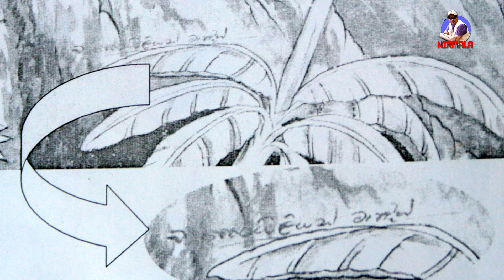සෝලියස් මැන්දිස් ජීවිත කතාව | ප්‍රසිද්ධ චිත්‍ර | hemamala | solias mendis kelaniya temple paintings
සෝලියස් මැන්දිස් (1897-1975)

20 වන සියවසේහි ශ්‍රී ලාංකේය නූතන බෞද්ධ බිතු සිතුවම් කලාව පෙරදිග කලා මූලයන් ගුරුකොට ගත් සම්ප්‍රදායයක් බවට පත් කිරීමට පූරෝගාමී වූ සිත්තරා වේ. මුලින් සාර්ලිස් අනුගමනය කළ යුරෝපීය ස්වාභාවිකවාදී ලක්ෂණ ගුරු කොටගත් ශෛලියක් අනුගමනය කළ සෝලියස් මැන්දිස් විසින් පසු ව එම ශෛලිය බැහැර කරන ලදි.

කැලණිය නව විහාරයේ ඇති බිතු සිතුවම් ඔහුගේ විශිෂ්ටතම නිර්මාණ ලෙස සැලකේ. අජන්තා, භාග්, තිවංක පිළිම ගෙය, නන්ද ලාල් බෝස්ගේ නිර්මාණ ආදි පෙරදිග රීතීන් ගුරුකොට ගත් කලා නිර්මාණ හා මුලාශ්‍රය ගණනාවකින් ආභාසය ලබා ඇත. එහෙත් ඒ කිසිවක අනුකාරකයකු නොවී නව කලා ශෛලියක් කැලණියෙහි සිතුවම් සඳහා ඔහු භාවිතයට ගෙන ඇත.

රේඛාව මූලික කොට ගෙන සිතුවම ගොඩ නැඟීම, ලාලිත්‍යමය ශරිර විලාස, දුඹුරු පැහැය ගුරු කොටගත් ඇසට ප්‍රිය වර්ණ මාලාව, සෝලියස් මැන්දිස්ගේ සිතුවම්වල කැපී පෙනෙන ලක්ෂණ වේ.

චිත්‍ර මෙන් ම මූර්ති කලාවෙහි ද දක්ෂයෙකි.

* වර්ෂ 1897 ජූනි 17 වන දින හලාවත මාදම්පේ නගරයට නුදුරු මහවැව දී සෝලියස් මෙන්ඩිස් උපත ලබා ඇත.

*කැලණි විහාර බිතු සිතුවම් නව බෞද්ධ විහාර චිත්‍ර ශෛලියක් හඳුන්වා දීමට පුරෝගාමී විය.

කැලණි විහාරයේ සිතුවම් නිර්මාණය කිරීමට ආභාසය වී ඇත්තේ, ඉන්දියාවේ අජන්තා, එල්ලෝරා හා භාග් වැනි ස්ථානවල කලා නිර්මාණ හා ලංකාවේ සීගිරිය, තිවංක පිළිමගේ වැනි ඉපැරණි සිතුවම් නිර්මාණයන් ය.

*කැලණි විහාරයේ සිතුවම්වලට අමතරව රණස්ගල්ල විහාරය, ගිරිඋල්ල මැද්දෙපොළ විහාරය, හබරාදුව පිටිදූව කැලණිගොඩ විහාරය, සහ පොළොන්නරුව ශ්‍රී විජය විහාරය යන විහාරස්ථානවල ද සෝලියස් මෙන්ඩිස් සිතුවම් ඇඳ ඇත.

* නව කැලණි විහාරයේ බිතු සිතුවම් තේමාත්මකව කොටස් දෙකකි.

බුද්ධ චරිතයේ විවිධ අවස්ථා

ඓතිහාසික සිද්ධි/ පුවත්

බුද්ධ චරිතයේ අවස්ථා

මහමායා දේවිය දුටු සිහිනය

වප් මඟුල

සිප් සතර හැදෑරීම

සුජාතාවගේ කිරිපිඬු දානය

සම්බුද්ධත්වයට පත්වීම

සම්බුද්ධ පරිනිර්වාණය

ඓතිහාසික සිද්ධි

විජය කුමරුගේ ලංකාගමනය

අනුරාධපුර මහා සීමාව බැඳීම

අළු විහාරයේ දී ත්‍රිපිටකය ග්‍රන්ථාරූඨ කිරීම

හේමමාලි කුමරිය හා දන්ත කුමරු ශ්‍රී දළඳා වහන්සේ ලක්දිවට වැඩම කරවීම

සංඝමිත්තා තෙරණියෝ ශ්‍රී මහ බෝධි අංකුරය ලක්දිවට වැඩම කරවීම

බුදුන් වහන්සේගේ ලංකාගමනය දැක්වෙන මහියංගනං, නාගදීපං, කල්‍යාණං පදලාංඡනං යන ප්‍රධාන සිතුවම් සතර

කැලණි විහාරයේ චිත්‍රවල දැකිය හැකි පොදු ලක්ෂණ

- රිද්මයානුකූල හා විස්තරාත්මක මානව රූප සම්පිණ්ඩනය

ප්‍රාණ පූර්ණ සියුම් රේඛාකරණය

සියුම් ව ගොඩනඟන ත්‍රිමාන ලක්ෂණ සහිත අඳුරු කහ, දුඹුරු, කළු, සුදු ආදී වර්ණමාලාවක් භාවිත කිරීම

අඳුර තුළින් ආලෝකය වඩාත් තීව්‍ර ලෙස මතු කර දක්වන, කියරෝස්කුරො (Chiarosauro)

සිද්ධාන්තයට සමාන වර්ණ ගැන්වීමේ ලක්ෂණ පෙන්වීම

විශාල අවකාශයක් මත ක්‍රියාකාරී රූප බොහෝ ගණනක් එකට සම්පිණ්ඩනය කිරීම

වියළි බදාමය මත බිතු සිතුවම් ඇඳීමේ ශිල්ප ක්‍රමය වන ප්‍රෙස්කෝ සිකෝ ශිල්ප ක්‍රමය භාවිතය

හේමමාලා කුමරිය හා දන්ත කුමරු ශ්‍රී දළදා වහන්සේ ලක්දිවට වැඩම කරවීම

කීර්ති ශ්‍රී මේඝවර්ණ රජ සමයේ (ක්‍රි. ව. 301-328) කලිඟු රට ගුහසීව නම් රජතුමා විසින් දළදා වහන්සේගේ ආරක්ෂාව පතා හේමමාලා කුමරිය හා දන්ත කුමරු අත ශ්‍රී ලංකාද්වීපයට ශ්‍රී දළදා වහන්සේ වැඩම කරවීම මෙයින් නිරූපණය කෙරේ.

විශාල අවකාශයක් මත මානව රූප ලාලිත්‍යමය ඉරියවු වලින් යුතුව සම්පිණ්ඩනය කර ඇත.

ඵෙතිහාසික බිතු සිතුවම්වල දක්නට ලැබෙන සංගත වර්ණ මාලාවක් භාවිත කරමින් ත්‍රිමාණ ලක්ෂණ සියුම් ලෙස මතු කර ඇත.

සිතුවම් සඳහා වර්ණ යෙදීමේ දී අඳුරු කහ, දුඹුරු, කළු, සුදු ආදී වර්ණවල ප්‍රභේද මතු වන අයුරින් චිත්‍ර නිර්මාණය කර ඇත.

රිද්මයානුකූල හා ප්‍රකාශන ගුණයෙන් යුතු රූප සියුම් රේඛාකරණයෙන් පරිපූර්ණත්වයට පත් කර ඇත.

මෙම සිතුවමේ පසුබිම දැක්වීමේ දී ශිල්පියා ස්වභාවික පරිසරයේ අපූර්වත්වය ගම්‍යමාන වන සේ ප්‍රතිනිර්මාණය කර ඇත.

සංඝමිත්තා තෙරණින් වහන්සේ ජය ශ්‍රී මහබෝධිය ශ්‍රී ලංකාවට වැඩම කරවීම

මෙම සිතුවමින් නිරූපණය වන්නේ ඉන්දියාවේ ධර්මාශෝක රජතුමාගේ දියණියක වූ සංඝමිත්තා තෙරණිය විසින් ශ්‍රී මහා බෝධි ශාකාවක් ලංකාවට රැගෙන ඒම සහ සිරිලක රජ කළ දෙවන පෑතිස් රජතුමා දියට බැස ශ්‍රී මහා බෝධිය භාරගැනීමට සූදානම් වන අවස්ථාව වේ.

විශාල තලයක් මත සිතුවම සම්පිණ්ඩනයේ දී ඇතිවන අභියෝග ජය ගනිමින් අදාළ ප්‍රස්‌තුතය තලයට ගොනු කර ගැනීමේ දී ශිල්පීය හැකියාව රූප, වර්ණ හා රේඛා සංරචනය මගින් මැනවින් ප්‍රකාශ වේ.

මෙම සිතුවමින් දැක්වෙන රුවල් නැව ඉතා විස්තරාත්මක හැඩතල මගින් හා ජලයෙහි චාලක ස්වරූපය සියුම් රේඛාකරණය මගින් ද ඉතා විසිතුරු ලෙස දක්වා ඇත.

පැරණි සාම්ප්‍රදායික චිත්‍ර කලාවේ රිද්මයානුකූල රේඛාවට නව ජීවයක් එක් කරමින් හා සම්ප්‍රදායික සංගත වර්ණ මාලාවකට අනුගත ව අඳුරු කහ, දුඹුරු, කොළ, සුදු, කළු ආදී වර්ණ භාවිත කිරීම හඳුනාගත හැකි ය.

අඳුර තුළින් ආලෝකය වඩාත් තීව්‍ර ලෙස මතු කරන කියරෝස්කූරො (Chiarosauro) නැමති වර්ණ කිරීමට සමාන ලක්ෂණ මෙම සිතුවමෙහි දැකිය හැකි ය.

බුදු රජාණන් වහන්සේ මහියංගණයට වැඩම කිරීම

කැලණි විහාරයේ ඇති සිතුවම් අතර මානව රූප විශාල ප්‍රමාණයක් සහිත සංරචනයකි.

ප්‍රධාන රූප ආලෝකවත් ව දක්වා පසු බිම හා පාර්ශ්වික රූප අඳුරු පැහැයෙන් දක්වා ඇත.

මුහුණුවල භාවමය තත්ත්ව හා ශරීර ඉරියවු නිරූපණය විශිෂ්ට ය.

මෙම නිර්මාණයෙහි කේන්ද්‍රීය රූපය වන්නේ බුදු රාජාණන් වහන්සේ වන අතර උන් වහන්සේ ගිනි ජාලාවක් පරිවාර කොට දක්වා ඇත.

ශ්‍රී පාද ලාංඡනය පිහිටුවීම

සෝලියස් මැන්දිස් තම සිතුවම් අතර වැඩි ප්‍රමුඛත්වයක් දී ඇත්තේ ශ්‍රී ලංකාව හා සම්බන්ධ බුද්ධ චරිතයේ අවස්ථා සඳහා වන අතර මෙය ද එයට එක් නිදර්ශනයකි.

විශාල පරිවාර පිරිසක් මධ්‍යයේ බුදු රජාණන් වහන්සේ ස්වකීය ශ්‍රී පාදය සමනොළ ගිර මත පිහිටුවන අවස්ථාව දක්වා ඇත.

ප්‍රධාන රූප ආලෝකවත් ව සහ සෙසු රූප අඳුරු පැහැයෙන් දක්වා ඇත.

මානව රූප බෙහෙවින් ලාලිත්‍යමය වන අතර ආභරණ හා වස්ත්‍ර ලාලිත්‍යමය රැළිවලින් සහ සැරසිලිවලින් විසිතුරු කර ඇත.